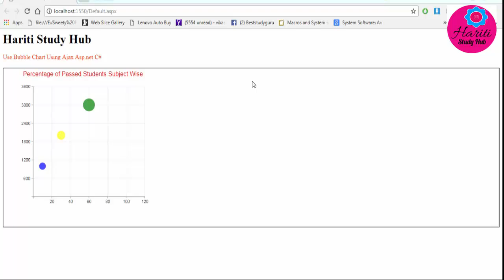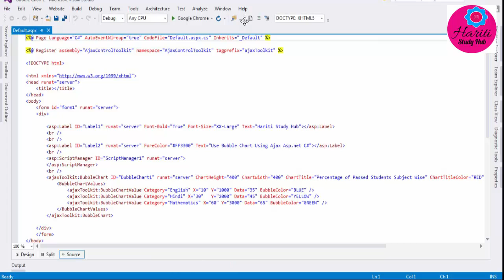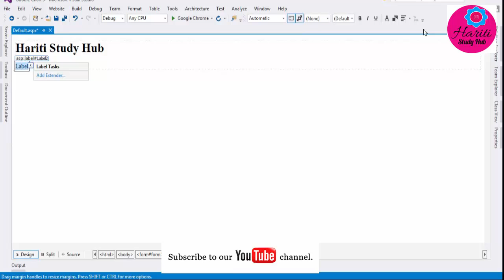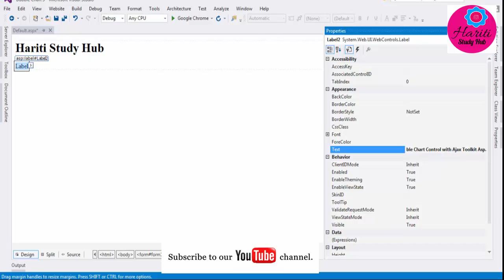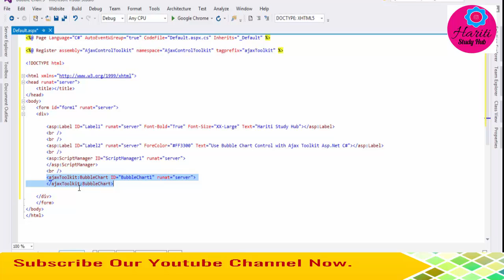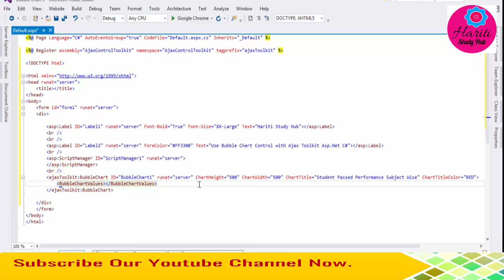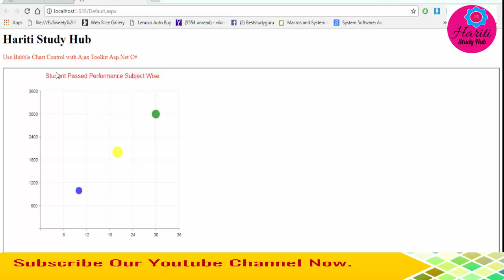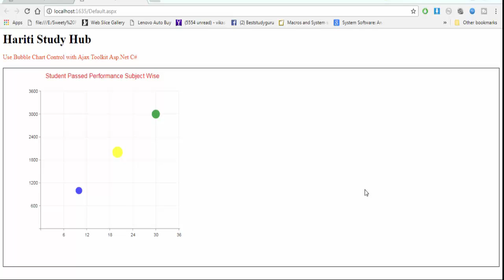Display Static Bubble Chart Using Ajax Toolkit Asp.Net C# | Hindi | Free Online Classes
Here, we provide free video tutorials to learn computer programming languages with live example and easy method. In this free video tutorial of asp.net programming using c#, you will learn how to display bubble chart in website with the help of static data.

Download Our All 400+ Asp.Net Code : Just Paying Onetime Amount Rs.49/- Only

or

BestStudyGuru @ Gmail.Com